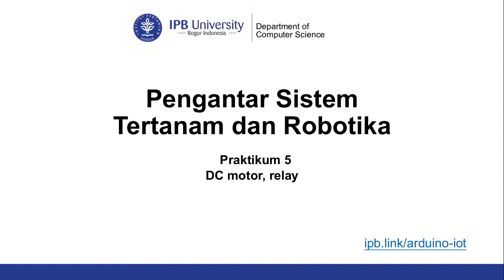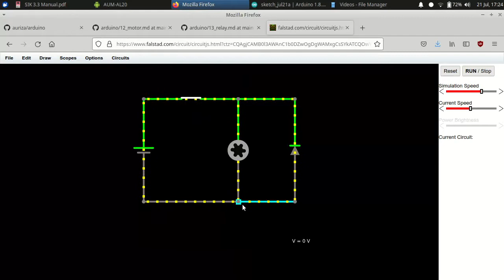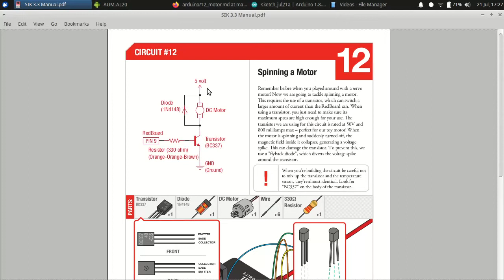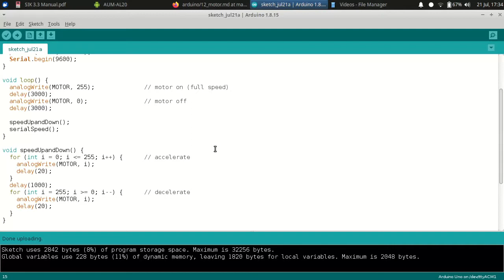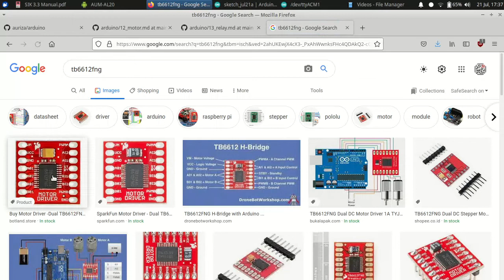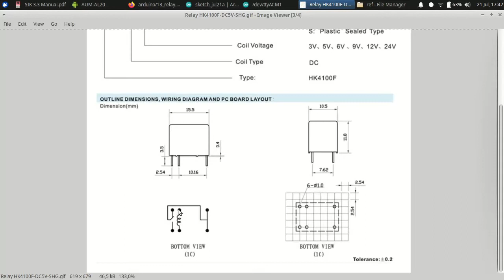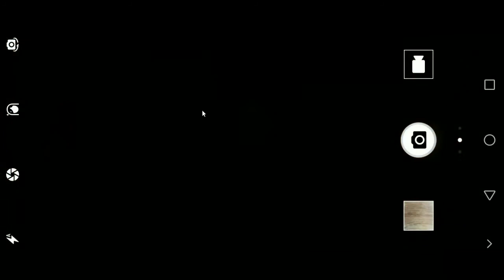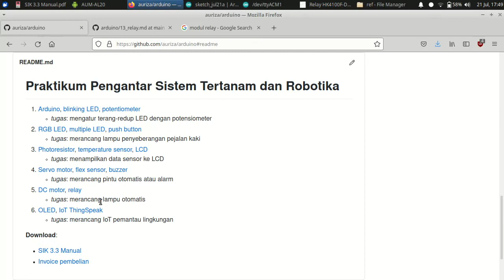Lab #05: DC motor, relay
00:00 Intro
01:50 DC motor
19:02 Relay